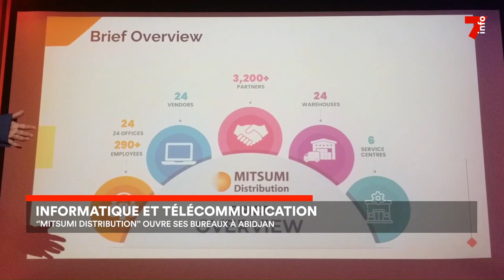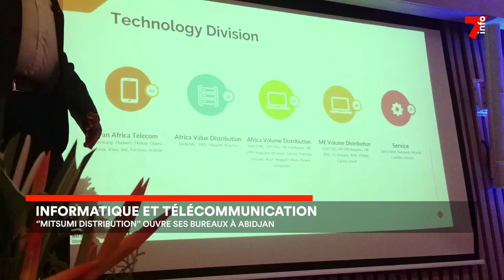Télécommunication : Mitsumi s'installe à Abidjan